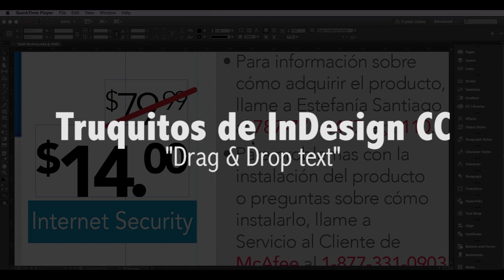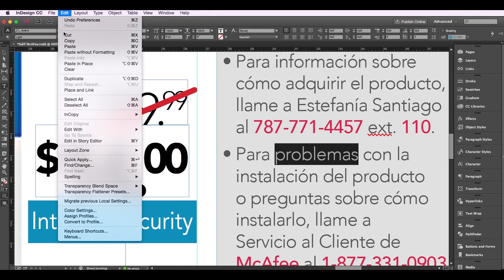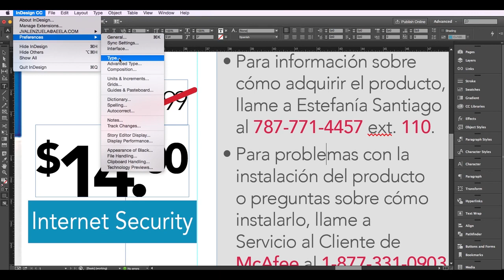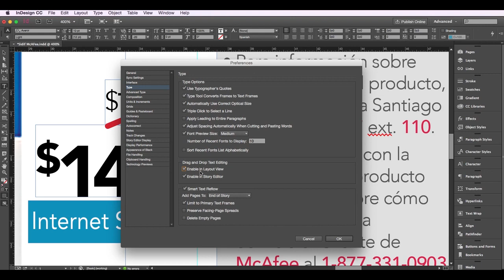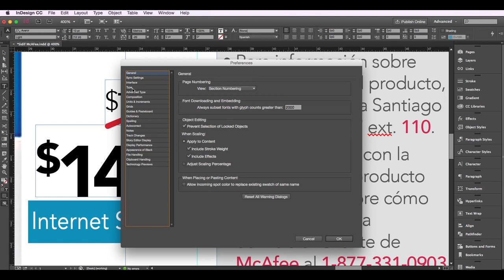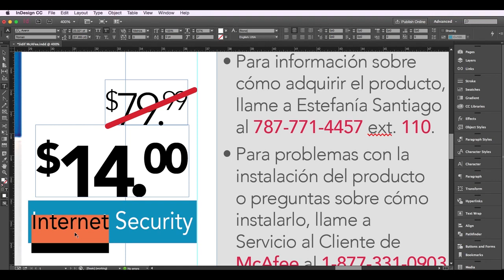Drag & Drop text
En este tutorial aprendemos como mover o editar texto en InDesign usando "Drag & Drop method"